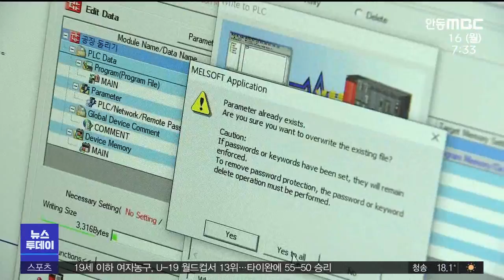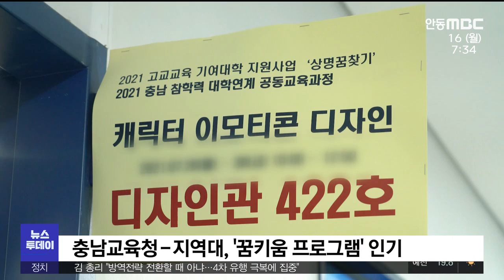경남 '사라진 재첩'+대전 '진로·꿈 찾기'/ 안동MBC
◀ＡＮＣ▶
네트워크 뉴스시간입니다.
올해 섬진강에서 재첩이 자취를 감췄다는
경남 소식과 진로와 꿈을 찾는 프로그램이
방학중에도 열기를 띠고 있다는 대전 소식을
이어서 전해드립니다.
◀ＥＮＤ▶

섬진강 하류,
어민들이 전통 어구인 '거랭이'로
강 바닥을 긁어 올립니다.

재첩은 거의 보이지 않고
그나마 절반 이상은 돌멩입니다.

올해 4월부터 6월까지 재첩 생산량은 62톤,
작년 같은 기간 397톤의
15% 수준에 불과합니다.

◀ＳＹＮ▶박용주 재첩 어민(짧게)
"재첩이 아예 나오지 않습니다. 성패는 거의 없고요."

어민들은 작년 8월 폭우로
섬진강 상류댐에서 물을 과도하게 방류해
거센 물살을 타고 온 토사가
서식지를 파괴했기 때문이라고 주장합니다.

실제로 섬진강 곳곳에는 토사가 쌓여
재첩이 살 수 없는 모래섬이 생겼습니다.

◀ＩＮＴ▶강진호 손틀방류법인 대표
"많은 물이 한꺼번에 쏟아지면서 퇴적층이 형성되다보니까 재첩이 그 자리에서 올라오지도 못하고 그냥 죽어버리는 겁니다. 죽어 버려.."

하지만 정부의 공식 피해 조사 대상에서
재첩이 제외되자,
하동군은 정부의 환경분쟁조정위원회에
어업권 피해 신청을 하기로 했습니다.

◀ＩＮＴ▶정종욱 하동군 내수면개발계장
"(상류댐에서 많은 물을) 하류지역으로 내려보내면서 재첩이 폐기물과 토사 퇴적으로 인해서 매몰되고 서식지가 없어졌기때문에 반드시 배상이 되어야 한다고 봅니다."

재첩 서식지 복원이 막막한 가운데
어민들은 심각한 생계난을 호소하고 있습니다.
mbc뉴스 이종승입니다.

한국폴리텍 대학,
학생들이 반도체와 배터리 자동 공정
코딩 교육을 받고 있습니다.

◀ＳＹＮ▶
민경성 교수 /
폴리텍대 홍성캠퍼스 스마트자동화시스템과
"외부에서 들어오는 각종 센서를 입력받아서
연산하고 명령을 받아서 이 자동화 장치들을
구동하게 해 주는 겁니다."

그런데 이 학생들, 대학생이 아닌,
홍성지역 고등학교 학생들입니다.

미래 엔지니어를 꿈꾸는 학생들이
고등학교에는 없는 장비를 직접
조작해 보고, 프로그램을 짤 수 있는
흔치 않은 기회입니다.

◀ＩＮＴ▶
하홍진 / 홍주고 3학년
"고등학교에서 배우면 이런 실습을
못 하는데 여기서는 장비가 다 갖춰져 있어서
직접 실습을 해서 더 잘 이해가 되는 게
좋습니다."

천안 백석대에선
항공 객실 실무실습이 한창입니다.

승무원복을 입고 항공기 탑승
안내부터 안전벨트, 구명조끼 착용법까지,
기내에서 이뤄지는 승무원의 역할을
실제처럼 체험해 봅니다.

◀ＩＮＴ▶
이민서 / 천안 복자여고 2학년
"학교에서 배울 때는 한정적인 게 많았는데
여기 와서 배워보니까 직접 유니폼도 입어보고 실습도 해 봐서 좀 더 실용적인 걸 배울 수
있어서 좋은 기회가 됐습니다."

충남교육청이 지역 대학들과 연계한
진로맞춤형 꿈키움 프로그램.

올여름 방학 동안 19개 대학에서
컴퓨터와 바이오, 디자인 등 66개 강좌를
개설해 9백 명이 넘는 지역 학생들이
진로 탐색과 꿈 체험을 하고 있습니다.

◀ＩＮＴ▶
김지철 / 충남교육감
"(학생들이) 고등학교에 개설할 수 없는
과목들을 신청하면 여기 와서 체험도 하고
실제로 실험을 하거나 기계 조작을 통해서
자기 진로를 탐색하고.."

도 교육청은 대학과 전공과목을 더욱
확대하고 온라인 강좌로
코로나 확산세 속에서도 학생들이
진로 탐색의 기회를 가질 수 있도록 할
계획입니다.MBC 뉴스 조형찬 입니다.//